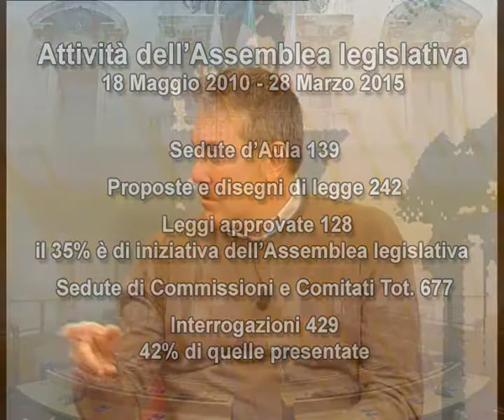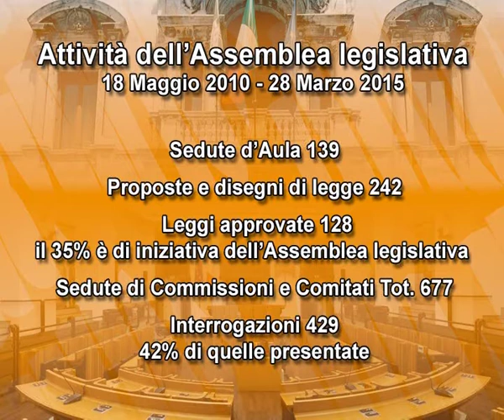Il Punto n.243 di lunedì 30 marzo 2015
Sul consuntivo politico-istituzionale di fine legislatura il presidente dell'Assemblea legislativa dell'Umbria, Eros Brega, è stato intervistato dai giornalisti Anna Mossuto (direttore Corriere dell'Umbria), Marco Brunacci (caporedattore Messaggero Umbria), Roberto Conticelli (caporedattore Nazione Umbria), Fabrizio Marcucci (caposervizio Giornale dell'Umbria). La trasmissione è stata condotta da Tiziano Bertini, capo Ufficio stampa dell'Assemblea legislativa.